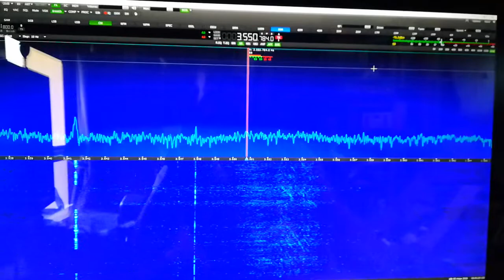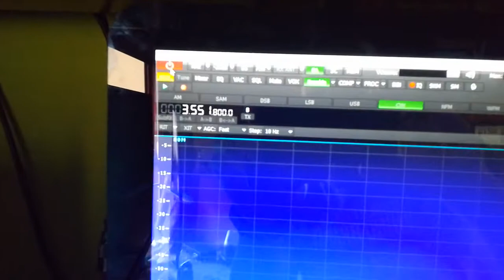EA3NN SUNSDR2 PRO FALLO SOFT X64